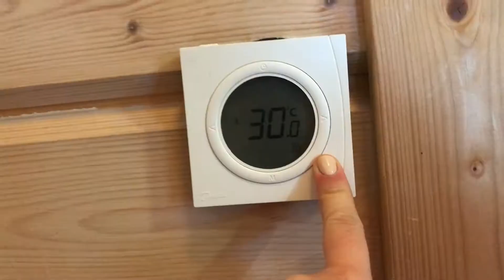Finland# Room Tour# Обзор // Saimaa Resort Sauna villas //